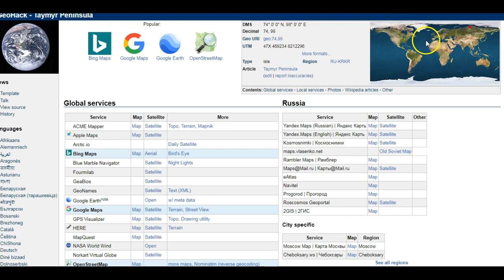Flat Earth Maps #3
flat earth texas